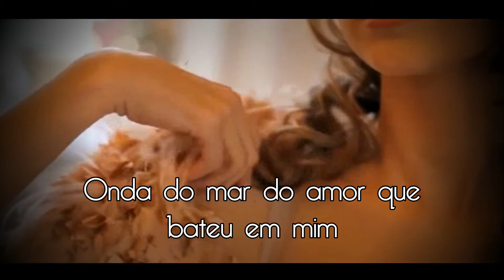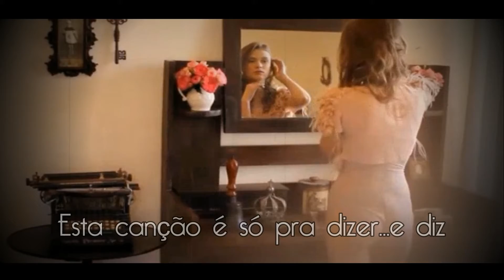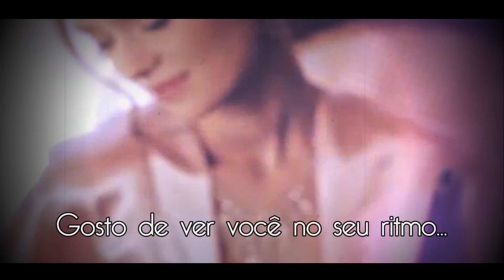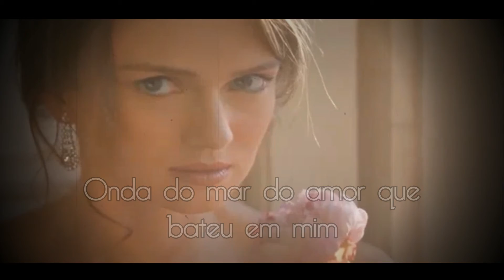Você é Linda - Caetano Veloso